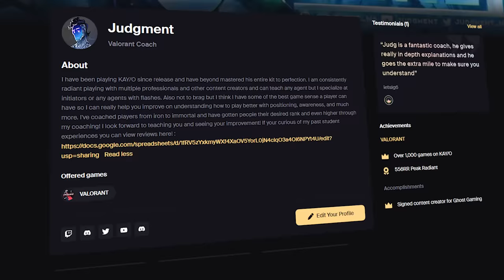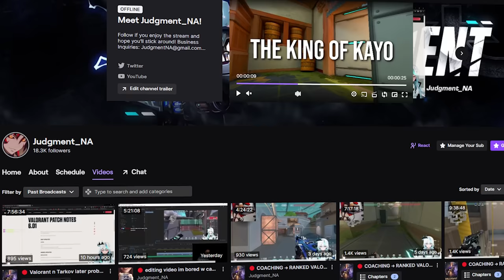This is the RANK 1 KAY/O in Valorant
Coaching link is here if you ever wanna improve
⬇ Socials/Settings/Music all below ⬇
Socials:

Settings:
Crosshair:  .75 - 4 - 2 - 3
Rez: 16:9
Sensitivity: 400DPI/0.95 In Game